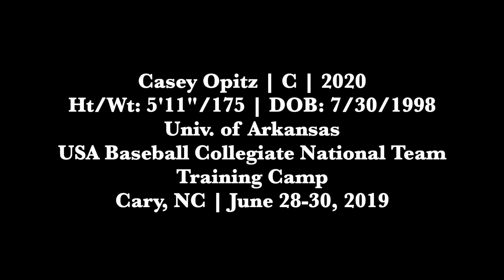Casey Opitz (6-29-2019) USA Baseball CNT Training Camp (Cary, NC).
Casey Opitz (C, Univ. of Arkansas) USA Baseball Collegiate National Team Training Camp (Cary, NC).